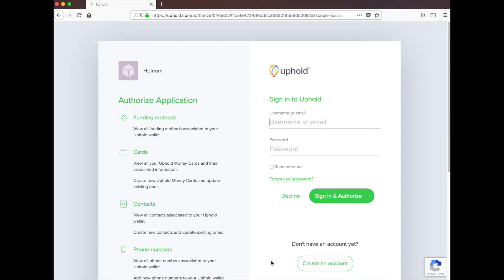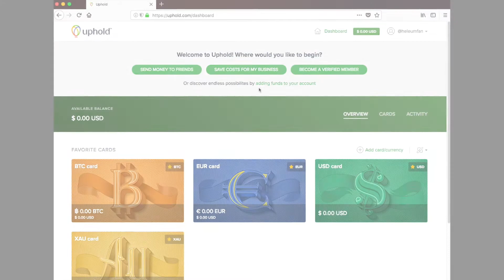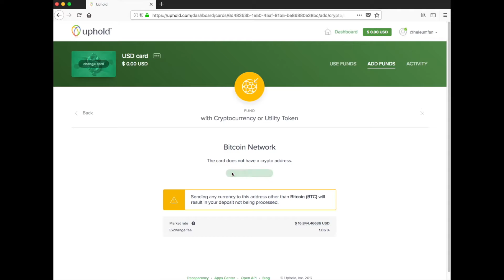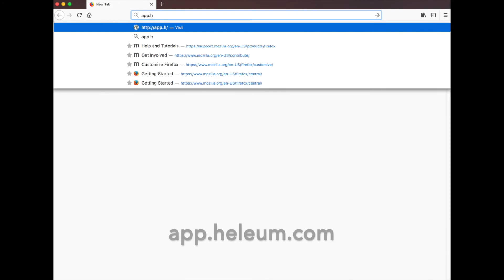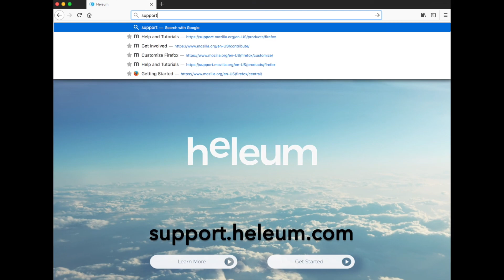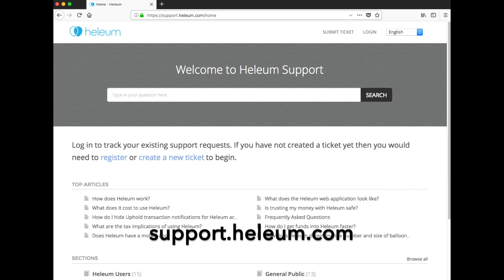Heleum Sign-Up Tutorial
Want to know how to sign up for Heleum? This video will show you everything you need to know!